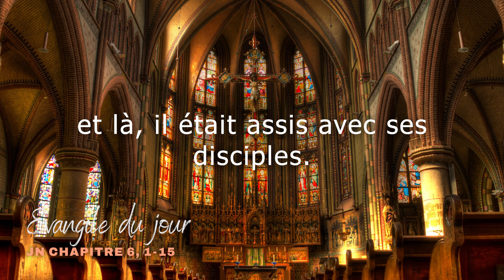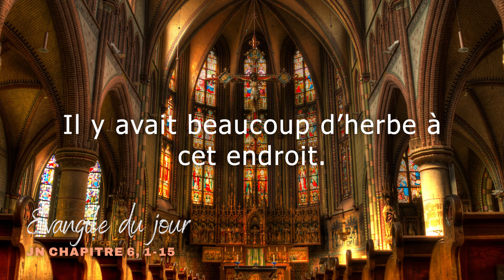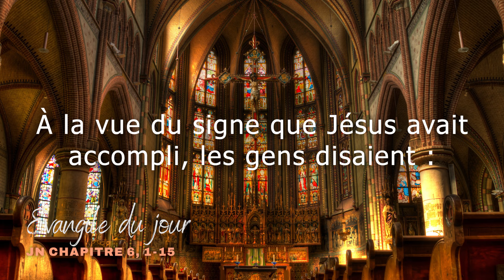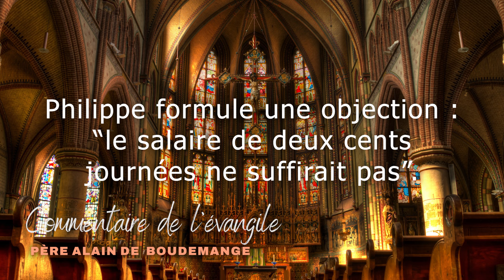Evangile du vendredi 12 avril 2024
Evangile Jn 6, 1-15
Chant: "Je veux vivre en toi, Jésus" par Emmanuel music